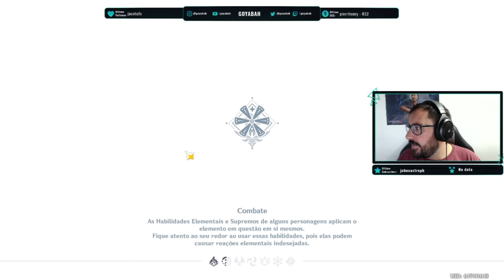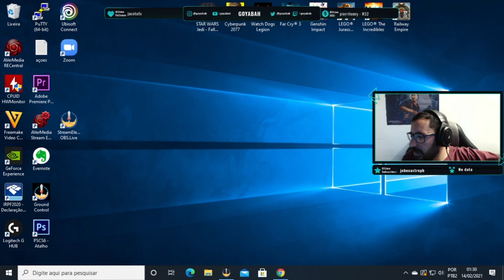GENSHIN IMPACT - Parte 3 - Modo Campanha - Jogo Grátis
Genshin Impact (em chinês: 原神) é um jogo eletrônico RPG de ação gratuito desenvolvido e publicado pela miHoYo.
 O jogo apresenta um ambiente de mundo aberto de fantasia e sistema de batalha baseado em ação usando magia elemental e troca de personagem, e usa a monetização de jogo gacha para os jogadores obterem novos personagens, armas e outros recursos.
 O jogo é apenas online e apresenta um modo multiplayer limitado que permite até quatro jogadores jogarem juntos.
 Foi lançado para Microsoft Windows, PlayStation 4, Android e iOS em 28 de setembro de 2020.[8] O Genshin Impact também está planejado para lançamento no Nintendo Switch e PlayStation 5; a compatibilidade da edição de PlayStation 4 para de PlayStation 5 foi adicionada em 11 de novembro de 2020

Conheça a minha loja virtual de produtos geeks e gamers